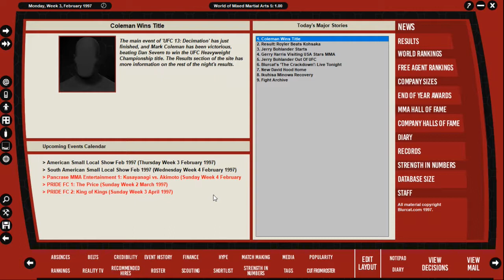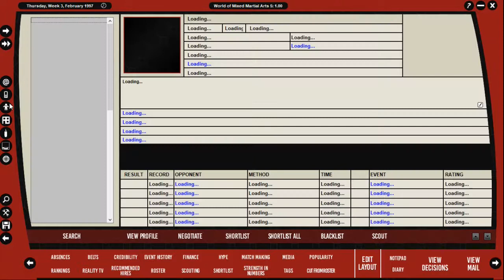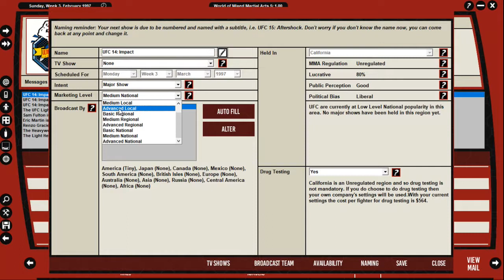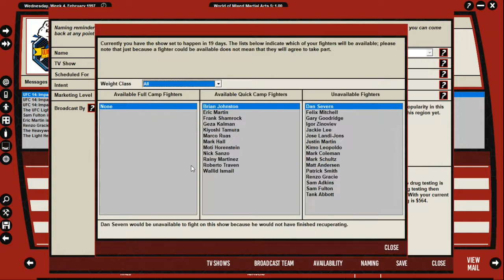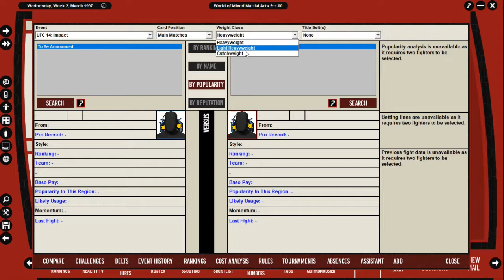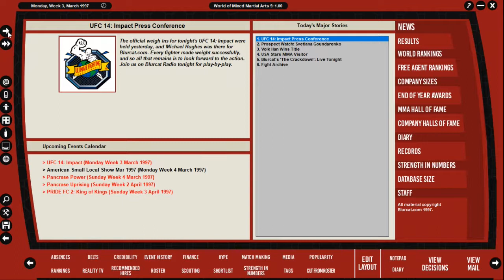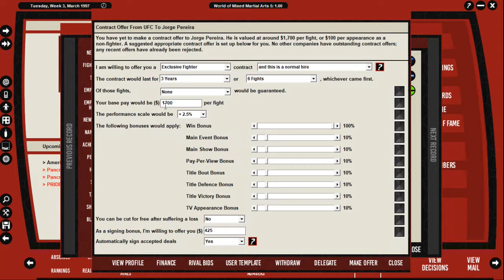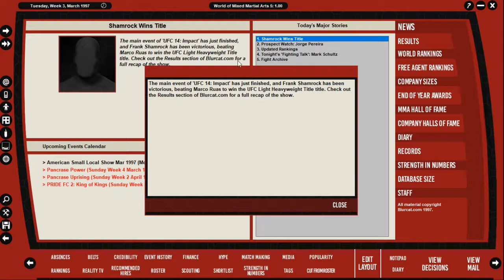Restarting The UFC Ep. 2 (Marco Ruas Vs Frank Shamrock WMMA 5)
Restarting The UFC Ep. 2 (Marco Ruas Vs Frank Shamrock)